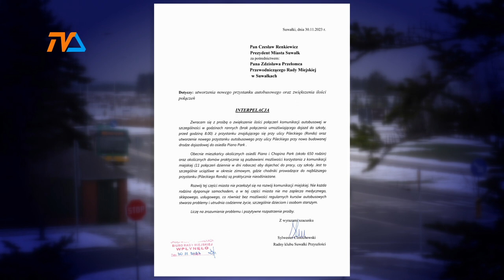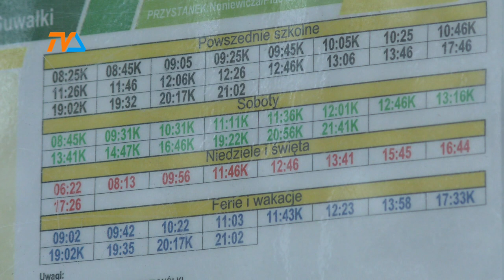Komunikacja miejska: „2” pojedzie inaczej. |TV SUWAŁKI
O zwiększenie ilości połączeń komunikacji miejskiej dla mieszkańców zamieszkujących wzdłuż ul. Pileckiego zwrócił się do prezydenta Suwałk radny Sylwester Cimochowski z klubu Suwałki Przyszłości.